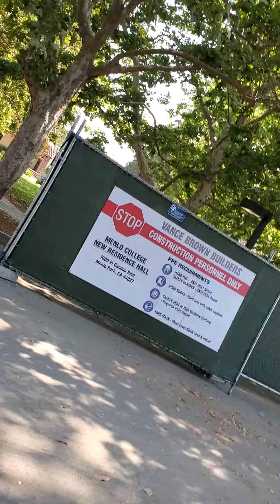Menlo vance 8.24.21 reeeegggg